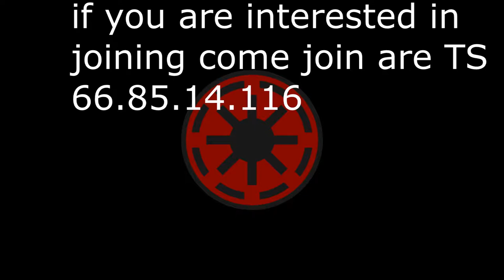115th Clone Battalion Zeus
The 115th Clone Battalion and clan Skirata play as the First Order taking out the Rebel Scum.